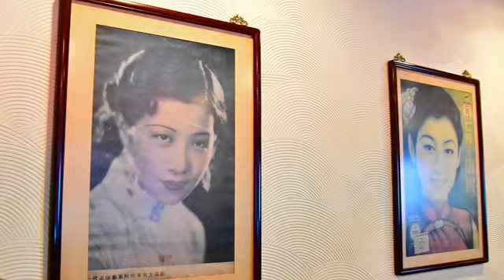[澳門] 上海灘菜館 (美食)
位於澳門商業區新口岸的「上海灘餐廳」，標榜正宗上海菜，讓迷戀上海口味的饕客一飽口福。走進餐廳首先映入眼簾的是一棟古典的木製建築，彷彿身處上海的巷弄間。沉浸於澳門的光鮮亮麗不妨走入這繁華間的寧靜，讓你一嚐平凡中的不平凡。剛出爐的小籠包，還冒著蒸氣，薄薄的皮兒顯得特別晶瑩剔透，甚至可以看到裏面的鮮肉餡料和湯汁。除了小籠包，其他傳統上海菜式也處理得非常出色，最正宗的上海味，難怪大受這一區的商界精英歡迎。